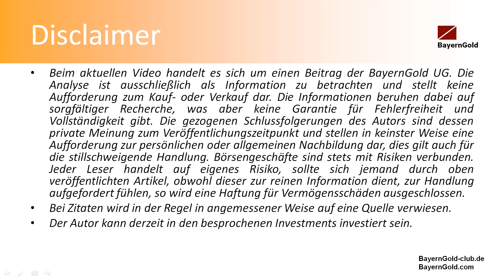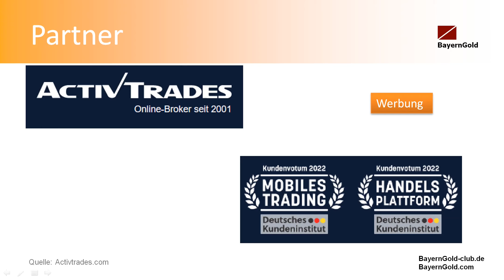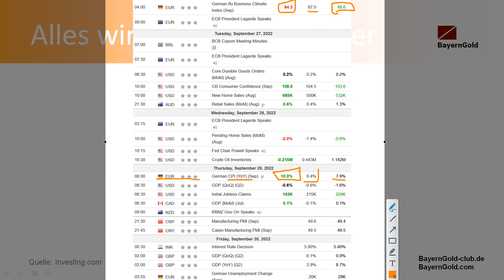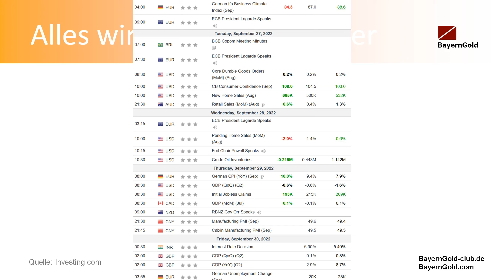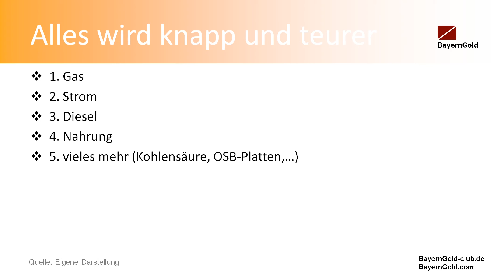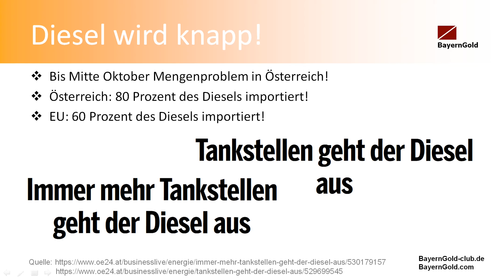MarktChancen - Kein Diesel mehr ab Mitte Oktober! Inflation 10 Prozent!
Die Inflation in Deutschland steigt auf 10 Prozent! In Österreich wird der Diesel knapp und der Ifo-Geschäftsklimaindex bricht ein!